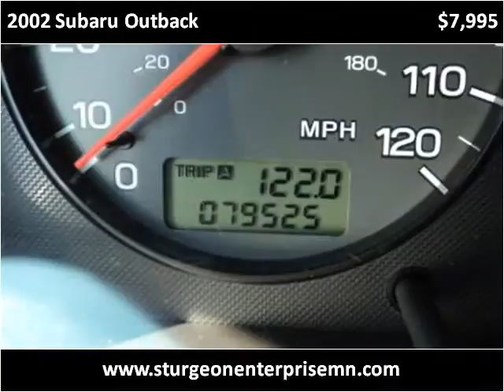2002 Subaru Outback Used Cars Sturgon Lake MN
This 2002 Subaru Outback is available from Sturgeon Enterprise.